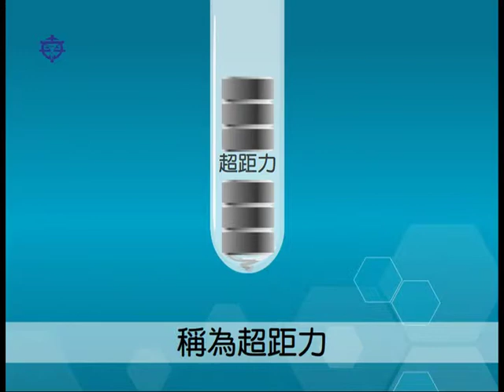磁鐵間的超距力動畫